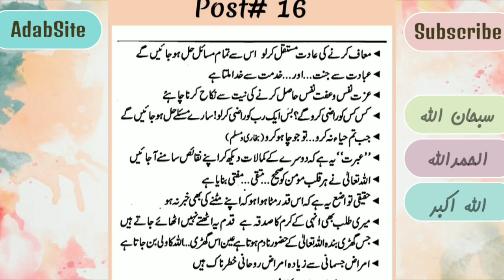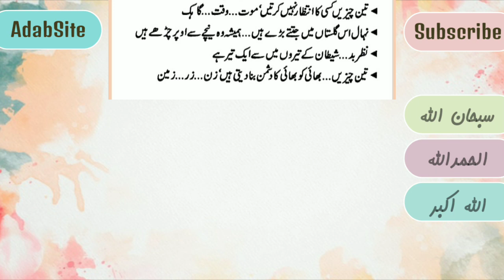Ibrat kia hai? Urdu Aqwaal | Best Motivation Quotes